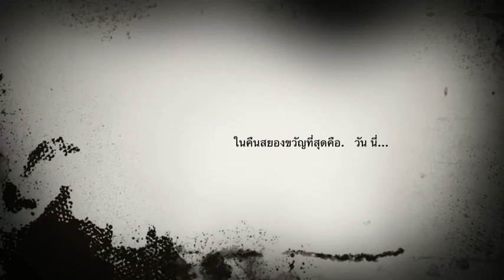2 สาวผมยาว สยอง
2 สาวผมยาว สยอง
โดย วรินทร์ ญาดา ต้นหอม